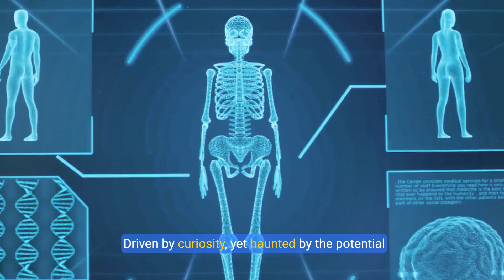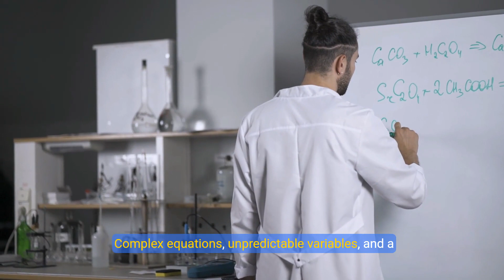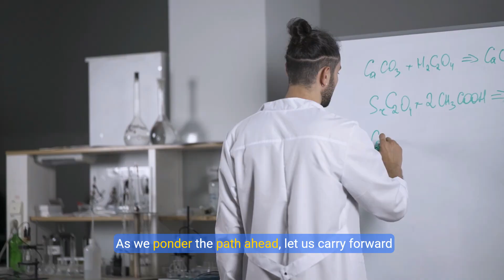The Bomb That Could End the World: The Hydrogen Bomb Story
The hydrogen bomb is far more powerful than the atomic bomb and one of the most destructive weapons in history. The fusion of hydrogen atoms releases a tremendous amount of energy, causing a blast capable of destroying entire cities. Its effect begins with the detonation of an atomic bomb, which creates the extreme temperature and pressure needed to trigger the fusion reaction, leading to a larger explosion and widespread radiation, causing long-term damage.